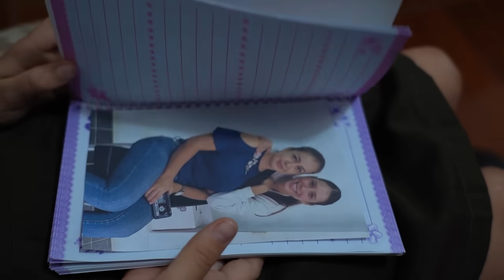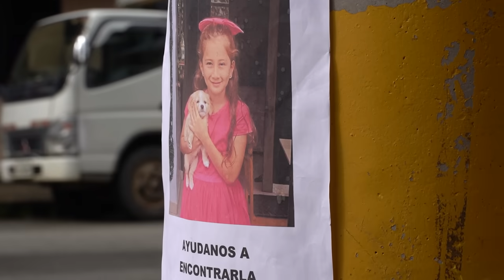Vendedora de humitas ayudó a la hija de un millonario y recibió una gran recompensa.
Es increíble cómo un simple gesto de bondad puede marcar una gran diferencia en la vida de alguien. 🤗🤝